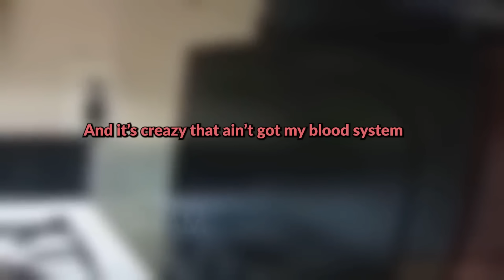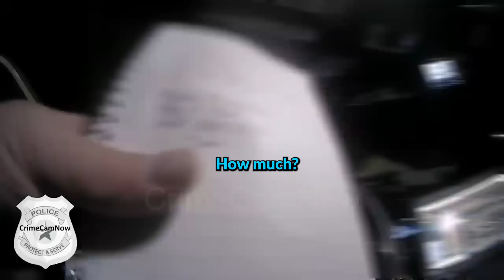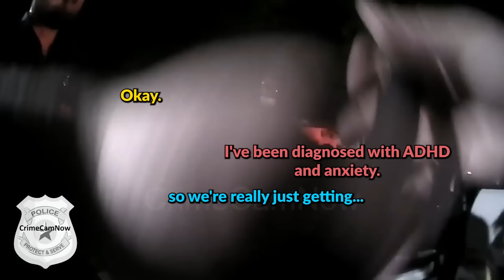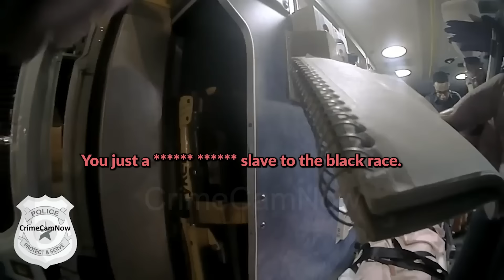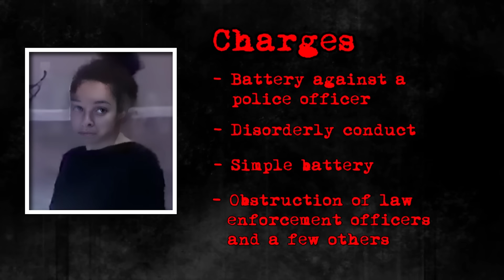When Innocent People Get Mistreated By Psycho Jealous Women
These individuals are subjected to unjust treatment and unwarranted attacks simply because of the irrational behavior of these toxic individuals.

This video chapter shows:
00:00 Intro
00:57 INCIDENT 1
11:45 INCIDENT 2
24:12 INCIDENT 3
31:35 INCIDENT 4